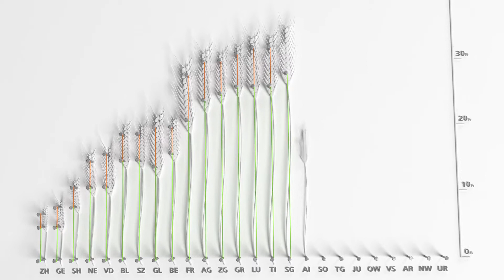La cooperativa come ideale terreno fertile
Il modello cooperativo di Raiffeisen convince grazie all'imprenditorialità, poiché ciascuna delle 300 Banche Raiffeisen opera autonomamente come PMI organizzata in forma cooperativa. Questa struttura crea stabilità: tutte le Banche, che sono unite nel Gruppo Raiffeisen, rispondono solidalmente. Le Banche Raiffeisen sono radicate a livello regionale e conoscono benissimo le condizioni locali del mercato.

Argomenti convincenti! Non c'è da meravigliarsi se negli ultimi sei anni il numero dei soci è aumentato a 1.8 milioni. E per contribuire a formare il futuro della loro Banca, alle Assemblee Generali partecipano ben 400'000 soci.

Fonti: Raiffeisen, Ufficio federale di statistica (UST)